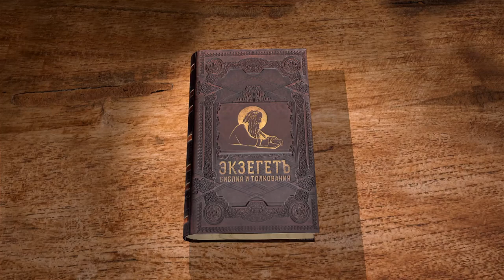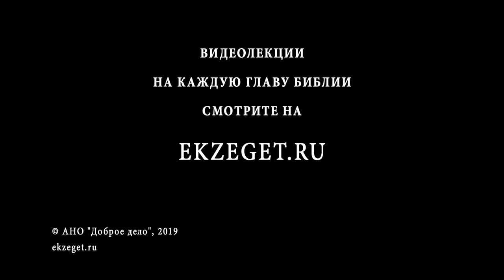Притчи Соломона. Глава 28. Андрей Солодков. Библия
В 28 главе Соломон рассуждает о силе праведности и слабости нечестивых: "Нечестивый бежит, когда никто не гонится [за ним]; а праведник смел, как лев".